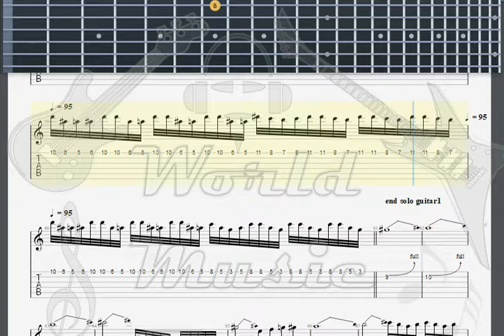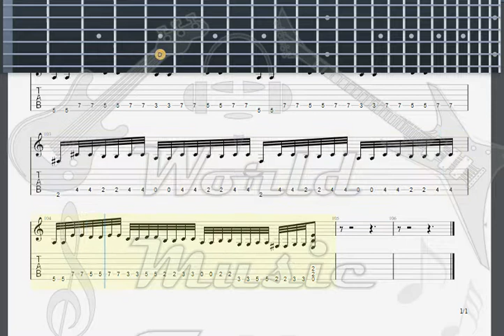Heavy Competition 6 The Forest Slayer GUITAR 1 TAB